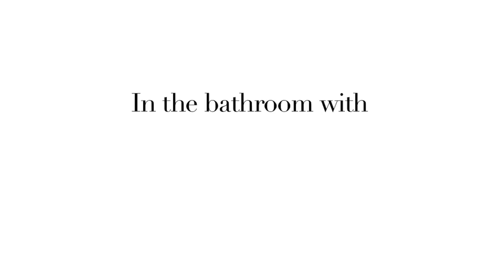Sali Hughes: In the Bathroom with Caroline Hirons Part Two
Product, product and more product as skin care expert Caroline Hirons and Sali rummage through the Muji drawers.

- we just can't fit everything into the description box!

Find Caroline:
Instagram carolinehirons

Find Sali:
Instagram salihughesbeauty